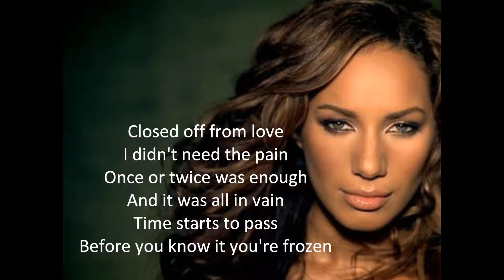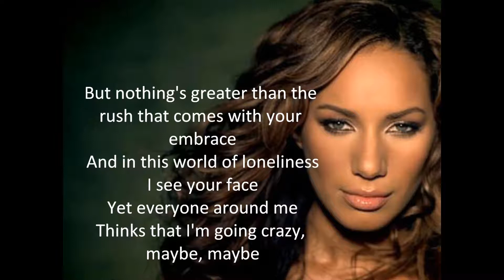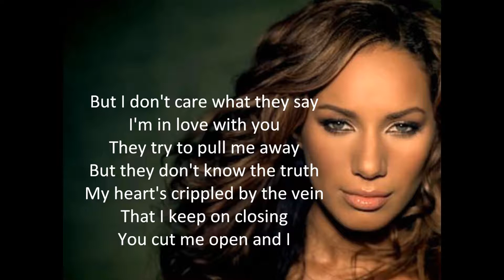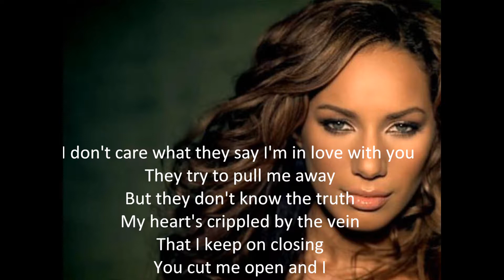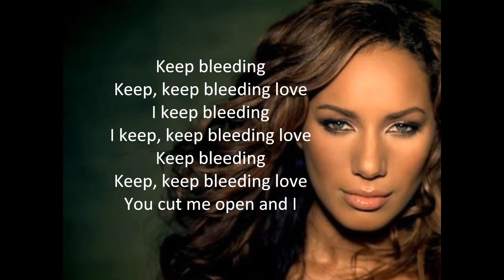Leona Lewis - Bleeding love (Lyrics)